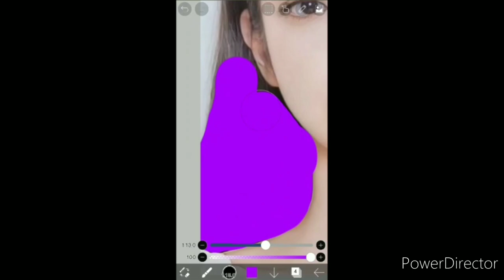Jenny photo edit tutorial#blackpink